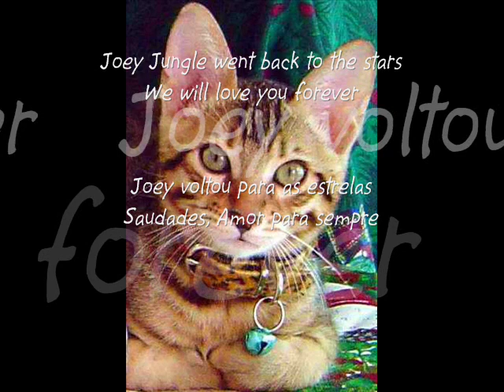Fly Whippet & Joey Jungle Bengal (3) Tenderness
Homenagem ao Joey - Últimos momentos - Mesmo com rede de proteção nas janelas o Joey conseguiu escapar e acabou caindo da varanda do 12o. andar.

Fly tem uma irmazinha whippet agora, ela tem 4 meses e o nome dela é CHARA (o nome de uma estrela da Constelação Cães de Caça).
Chara é alegre e eles adoram brincar juntos, algumas vezes ela lambe a boca do Fly e nos lembra do nosso amado Joey.

Fly - 4 anos
Joey - 5 meses

Brazil
dez2006/feb2007

Tribute do Joey
Joey's (bengal)last moments with Fly (whippet)
(Despite the protection screens on all our windows, Joey managed to escape and fell from the 12nd floor)

Fly has a new "sister" now, a 3 month´s whippet called CHARA (the name of a star in Canis Venatici Constellation)
She´s cute and they love to play together, sometimes she licks Fly´s mouths and reminds us of our Joey.